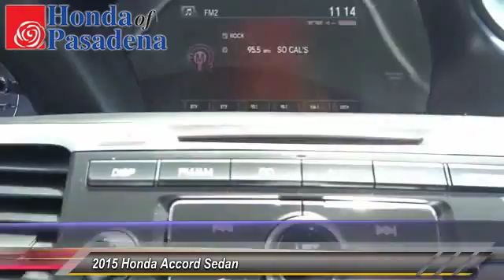accord Pasadena Cerritos Los Angeles Alhambra Pasadena, SoCal, Orange County 151135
2015 Honda Accord Sedan 4dr I4 CVT Sport

HONDA OF PASADENA IS A NEW AND USED HONDA DEALERSHIP PROUDLY SERVICING LOS ANGELES, PASADENA, GLENDALE, ALHAMBRA, CERRITOS, & ALL NEARBY CITIES. THIS WHITE 2015 Honda ACCORD SEDAN IS EQUIPPED WITH A Engine: 2.4L 16-Valve DOHC i-VTEC I-4, AUTOMATIC TRANSMISSION, AND RECEIVES AN ESTIMATED 26 City/35 Hwy MPG. CONTACT HONDA OF PASADENA TO SCHEDULE A TEST DRIVE AND TAKE THIS 2015 Honda ACCORD SEDAN HOME TODAY, OR VISIT OUR SHOWROOM CONVENIENTLY LOCATED AT 1965 E. FOOTHILL BLVD, PASADENA, CA 91107. STOCK #: 151135 | 2015 Honda Accord Sedan 4dr I4 CVT Sport AT HONDA OF PASADENA, OUR GOAL IS TO SELL THE BEST VEHICLES AT THE LOWEST PRICES AND TREAT OUR CUSTOMERS WITH RESPECT. AS A CALIFORNIA HONDA DEALER, WE BELIEVE WHEN YOU CHOOSE HONDA OF PASADENA YOU ARE MAKING THE RIGHT CHOICE.